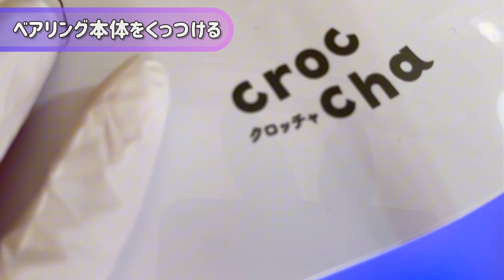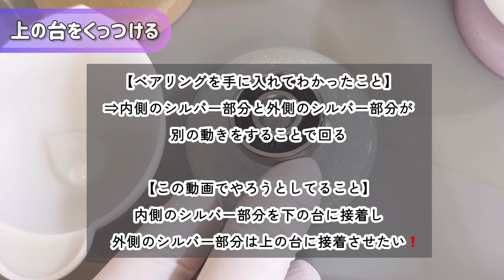レジンの効率＆完成度が爆上がり！簡単☆ベアリングで回転台のつくりかた【UV-LEDレジン】※回転グル子です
想像してたより便利すぎたので騙されたと思って作ってみてほしい！
こちらはこまりっこ【こまりんレジン視聴者】かづりんさんのアイディアです♪ありがとうございます🥰

接着剤等について⇒私が所持してるもので一番よさそうだったものを使用しておりますが【とりあえずくっつけばなんでもいい】です！！

■使用したアイテムはこちらですべてご紹介しています【こまブロ！】
他知りたいものがありましたらコメントください♪

【基礎と細かいコツ＆技を学びたい人におすすめのシリーズ】

※硬化時間はライトやレジン液によって変わります
※レジンをする時はマスクと手袋着用を推奨しています